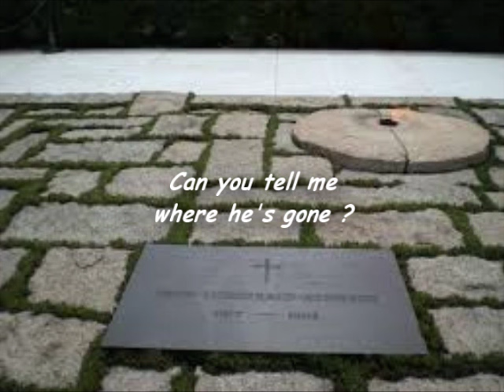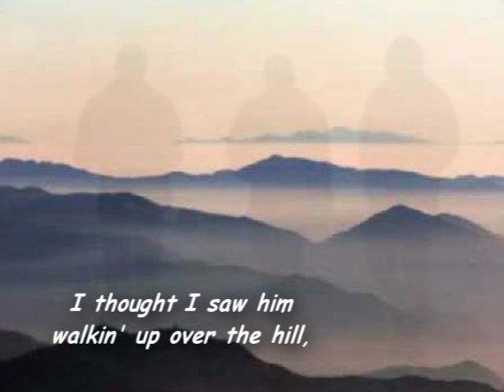Abraham, Martin and John - Lyrics - Dion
Abraham, Martin and John is a tribute to the memory of the four assassinated Americans Abraham Lincoln, John Kennedy, Martin Luther King , and Robert Kennedy. It was written by Richard Holler in response to the  1968 assassinations of Martin Luther King and Robert Kennedy. It was performed by Dion and appeared in his album Dion ( 1968 ). As a single it reached number 4 on the US Pop Singles Chart and number 8 on the Billboard Easy Listening Chart.

Abraham, Martin and John

Has anybody here seen my old friend Abraham?
Can you tell me where he's gone?
He freed a lot of people,
But it seems the good they die young.
You know, I just looked around and he's gone.

Anybody here seen my old friend John?
I just looked around and he's gone.

Anybody here seen my old friend Martin?
I just looked 'round and he's gone.

Didn't you love the things that they stood for?
Didn't they try to find some good for you and me?
And we'll be free
Some day soon, and it's a-gonna be one day...

Anybody here seen my old friend Bobby?
I thought I saw him walkin' up over the hill,
With Abraham, Martin and John.